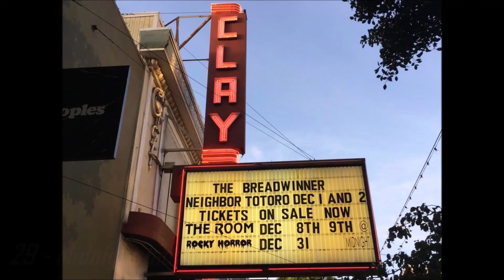QUE VISITER A SAN FRANCISCO : MES 30 INDISPENSABLES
Restez jusqu'à la fin pour le meilleur spot pour photographier le Golden Gate Bridge ;)

Mes 30 activités et endroits favoris à San Francisco, tout ce qu'il ne faut pas manquer ! Des plus touristiques aux plus originales ...

J'ai oublié de rajouter à cette liste de prendre un verre dans un bar à Kava, c'est clairement une expérience que vous n'aurez pas en Europe

Si vous voulez voir plus de vidéos sur mes six mois en Californie, la playlist est ici !

(Je poste régulièrement et je réponds à plein de questions, n'hésitez pas à me contacter !)

MUSIQUE (Allez soutenir les artistes mentionnés ici !)